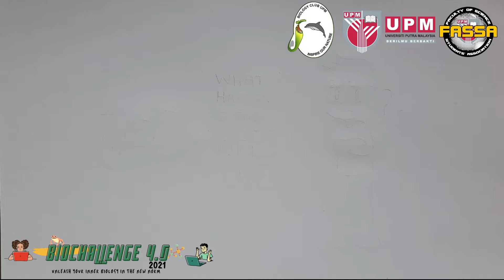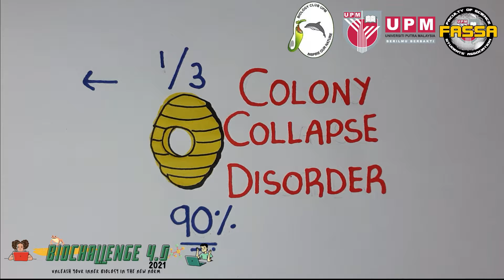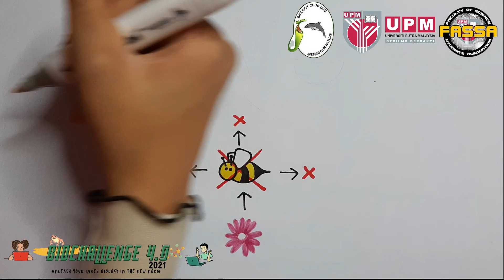[BV10] Category 4: BioVIDEO BIOCHALLENGE 4.0 2021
[Ecology] What happens if all bees die?